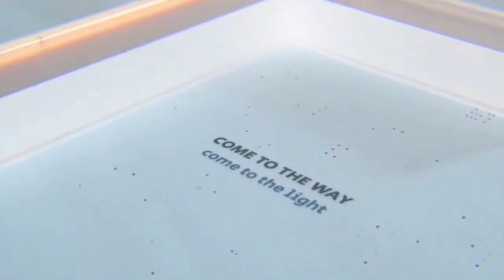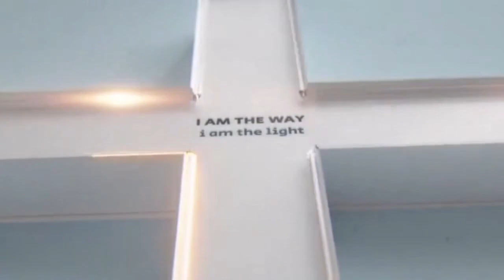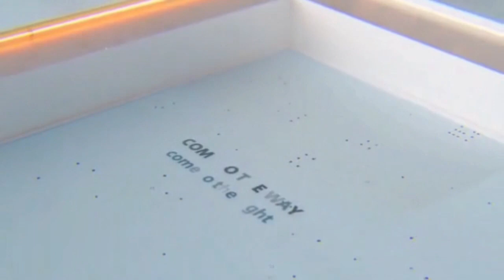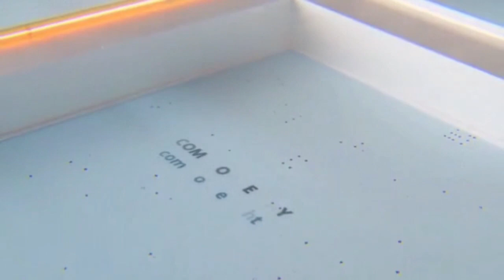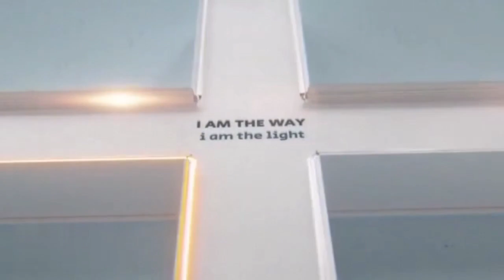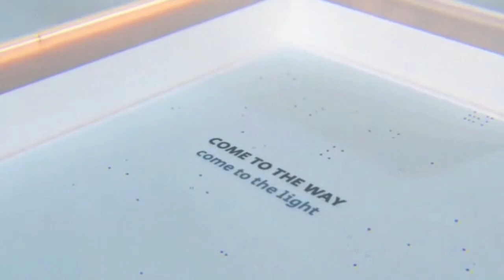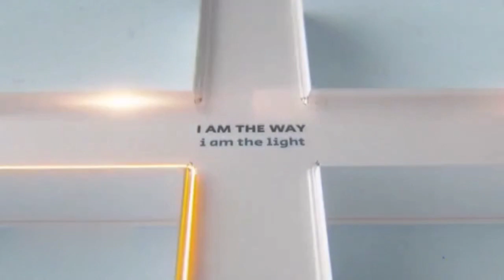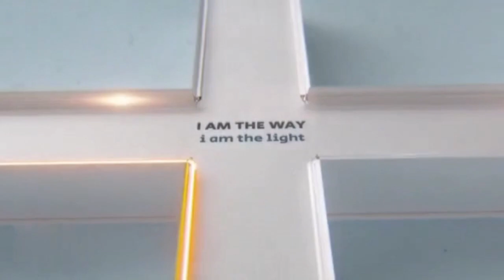power full morning prayer 23-09-2023 / prashanth kumar yarragunta / mission of lord almighty